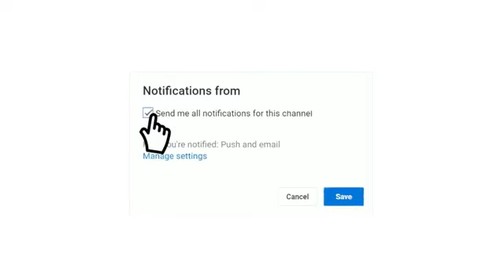موعد مباراة مولودية وهران ضد شباب قسنطينة